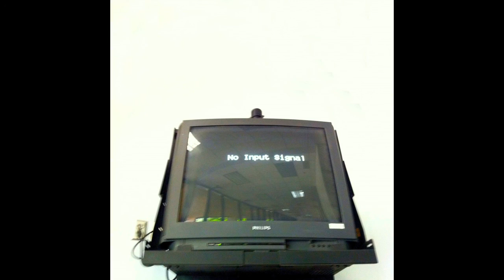Matthew DeVoll - no input signal (Full Album)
0:00 confused
1:52 nightsong
10:22 get me out of here
10:40 get me out of here
12:41 eating me
17:32 of losing
26:06 arranged marriage
29:05 lorimar
32:32 noah
36:57 reprise
38:51 no input signal
42:27 nightsong (stripped version)